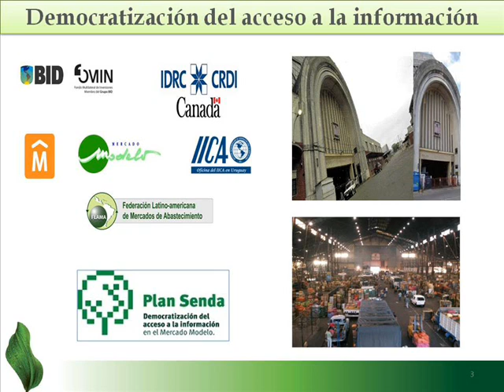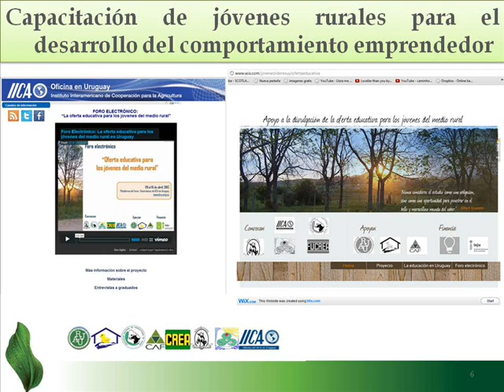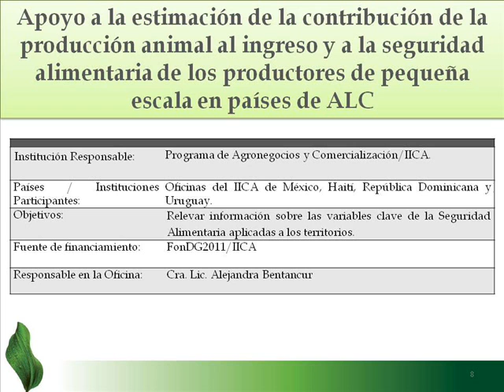4 Presentación del IICA Uruguay - AGRONEGOCIOS